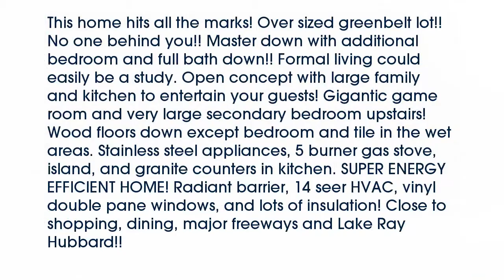Real estate for sale in Garland Texas - MLS# 13778907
4901  Jon Boat Drive
Garland Texas 75043
MLS# 13778907

4901  Jon Boat Drive
Garland Texas 75043
MLS# 13778907

This home hits all the marks! Over sized greenbelt lot!! No one behind you!! Master down with additional bedroom and full bath down!! Formal living could easily be a study. Open concept with large family and kitchen to entertain your guests! Gigantic game room and very large secondary bedroom upstairs! Wood floors down except bedroom and tile in the wet areas. Stainless steel appliances 5 burner gas stove island and granite counters in kitchen. SUPER ENERGY EFFICIENT HOME! Radiant barrier 14 seer HVAC vinyl double pane windows and lots of insulation! Close to shopping dining major freeways and Lake Ray Hubbard!!